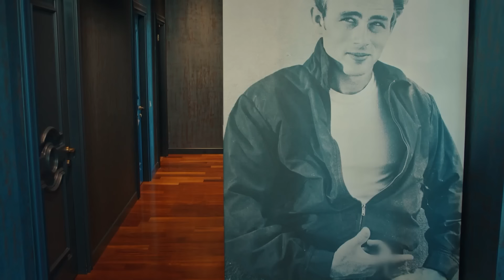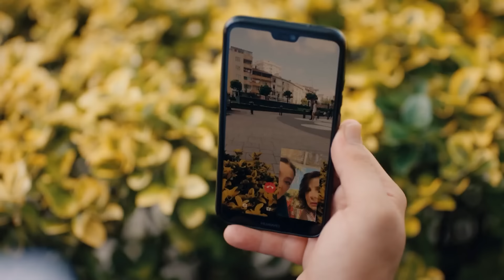Ezgi Spent The Night At Ozgur's Home - Mr. Wrong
Cast:
Can Yaman
Ozge Gurel
Gurgen Oz
Fatma Toptas
Serkay Tutuncu
Cemre Gumeli